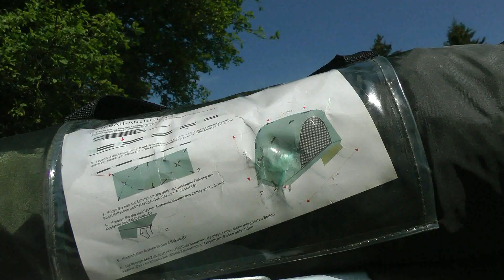DOG-Trekkingtour Westerwald 2015 (Video) - Unterwegs mit Zeltgepäck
Heute ist ein neuer Hitzerekord seit Temperaturaufzeichnung in Deutschland gemessen worden. Heute gehen unsere 3 langmähnigen Aussie-Hündinnen morgens, mittags und abends zwecks Abkühlung in den Baggersee schwimmen (wie wir auch) und chillen ansonsten an ihren schattigen Lieblingsplätzen im Haus. An Dogscooting oder gar Dogtrekking ist bei Affenhitze nicht zu denken. Doch eine Woche zuvor war das noch anders und in den Morgen- und Abendstunden auf den Höhen und in den Wäldern des Westerwalds angenehm kühl, so dass unsere Laufhunde Bock zum Laufen hatten. Und so entstand dieser Video-Clip